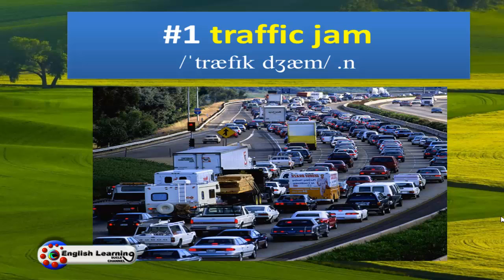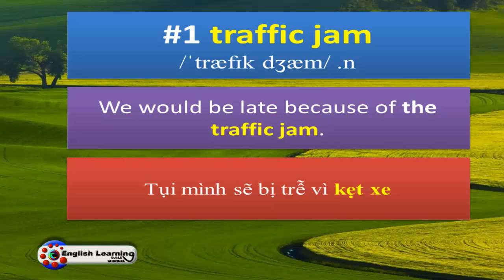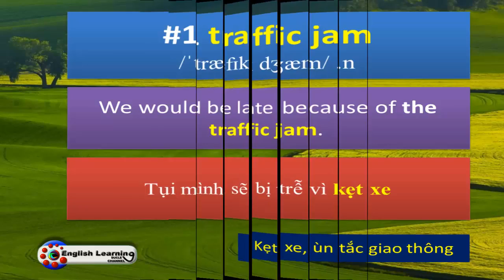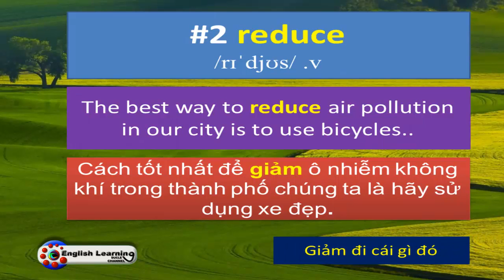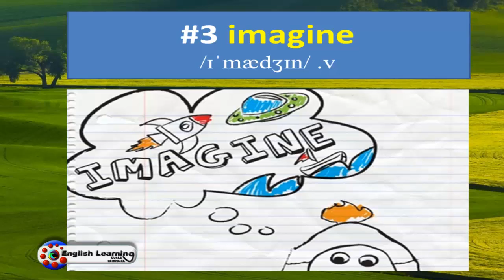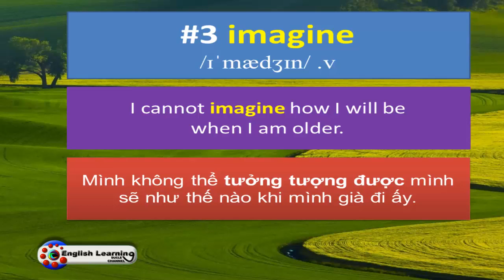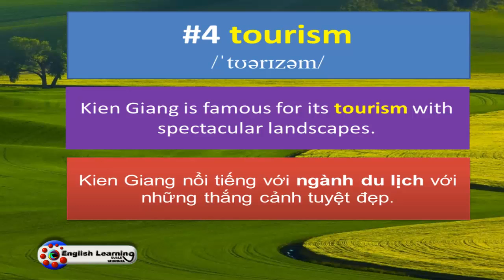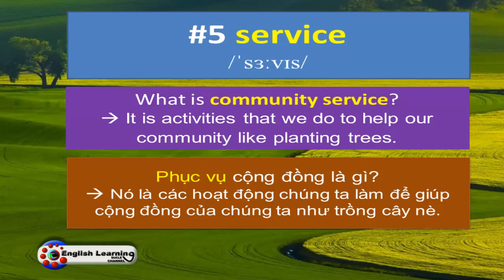#3 NĂM TỪ MỖI NGÀY